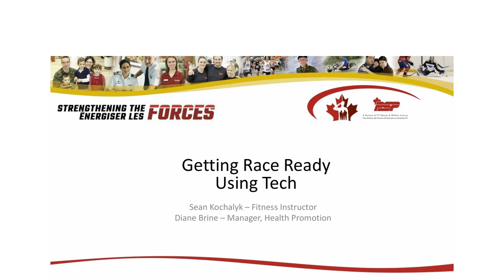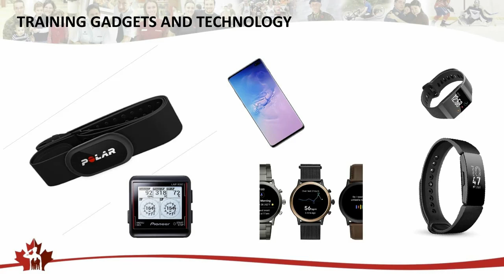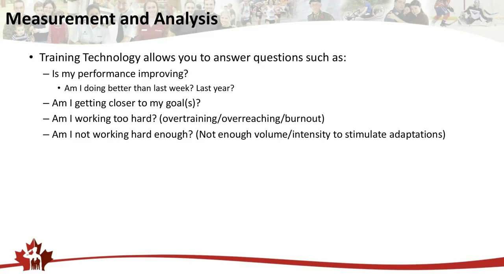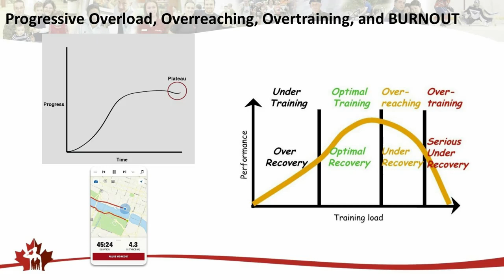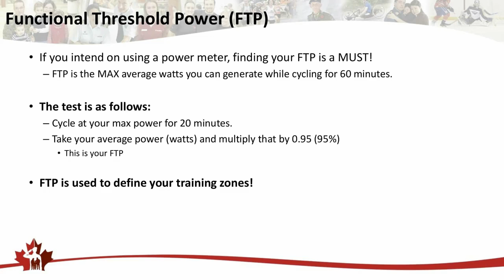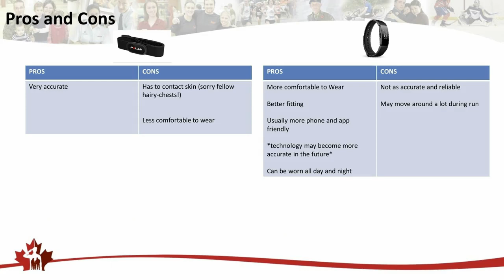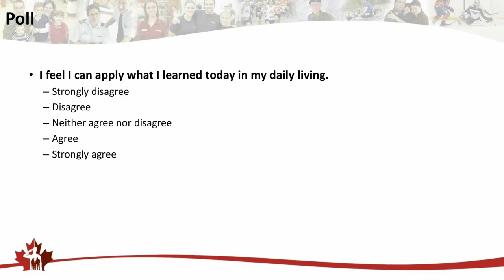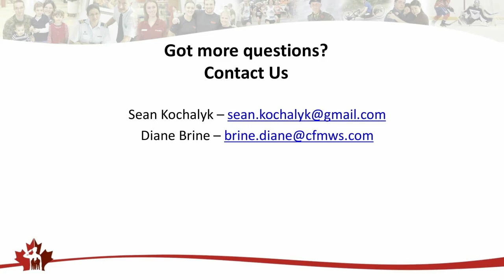Getting Race Ready (Preparing for the Army Run & Navy Bike Ride) Using Tech to Enhance Your Training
There is a lot of great technology to help with your training. Today we will explore some of these and show you how they can enhance your training.